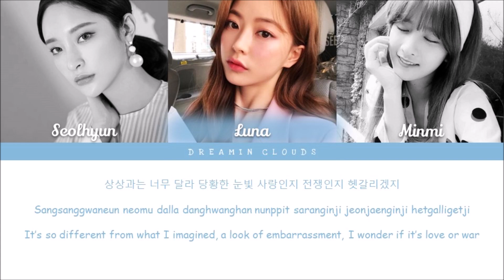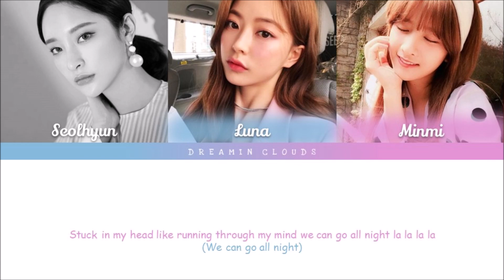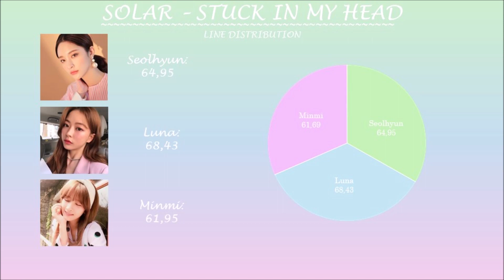How Would My Girl Group Sing "STUCK IN MY HEAD" by TWICE (Line Distribution)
Stuck in my head like, stuck in my head like, stuck in my head like la la la la~ Heyoooo! I'm back~ Hope you all like this video! ♡ THIS SONG IS SO BLOODY CATCHY♡ Remember to vote on my polls to have an opinion on my videos! Hope you're having an amazing day/night ♡ Love ya! See ya! Okay bye!

                                                 SOLAR
♡ Member Profiles:
Seolhyun - Main Rapper & Sub-Vocalist
Luna - Main Vocalist & Lead Rapper
Minmi - Lead Vocalist